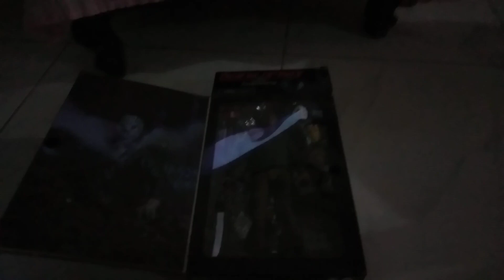im happy now (read desc)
my dad give me a jason part 4 neca figure and im so happy of it